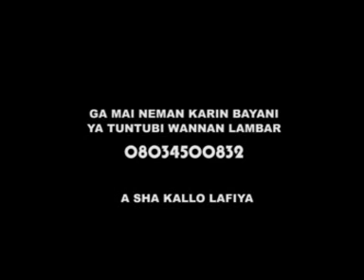Hafiza Quran 3 year Old Girl Sayyada Rukaiyyah Jikar Sheikh Tahiru Bauchi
SAYYADA RUKAIYYAH FATAHU UMAR PANDOGARI, HAFIZAN AL-QURANI MAI GIRMA YAR SHEKARA UKU
JIKAR MAULANA SHEIKH DAHIRU USMAN BAUCHI (RTA)